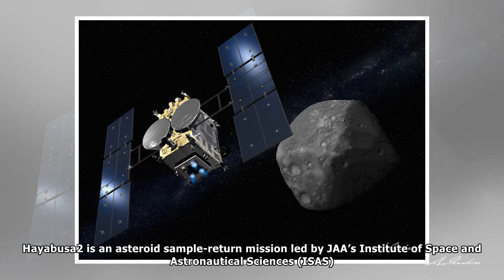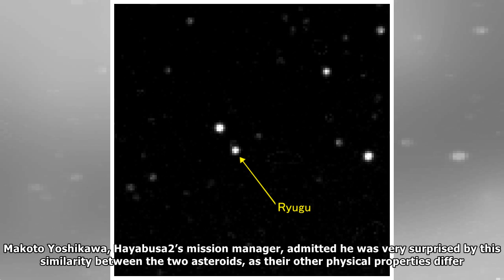At Asteroid Ryugu, Japan's Hayabusa2 Spacecraft Preps for Exploration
On the morning of Tuesday June 19, members of the Japan Aerospace Exploration Agency (JAA) viewed images beamed from deep space that triggered a flurry of responses. “I see a Death Star.” “We will str...